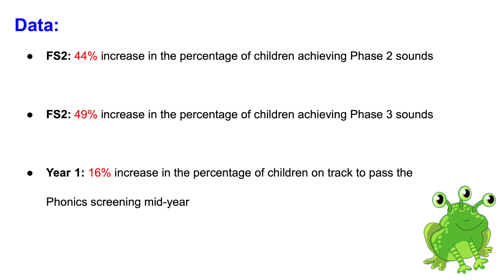Al Ain English Speaking School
Hannah Rudling, Deputy Principal explains why they chose Monster Phonics and the significant impact seen within one year.